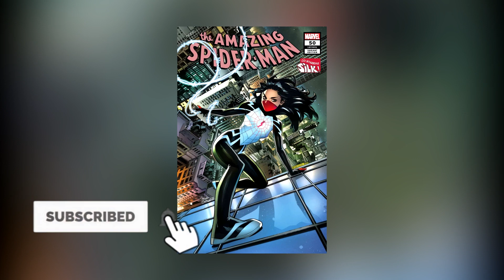Silk: Spider Society OFFICIAL REVEAL TEASE!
- - OTHER CHANNELS - -